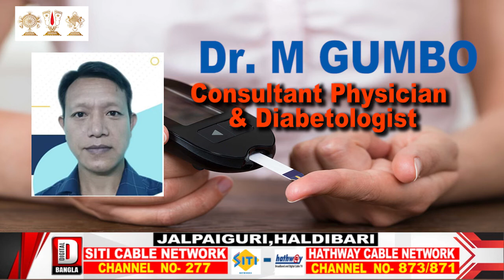টোটোর চলাচল নিয়ন্ত্রণে বৈঠক দিনহাটা পৌরসভায়